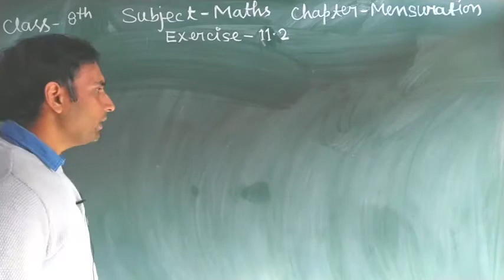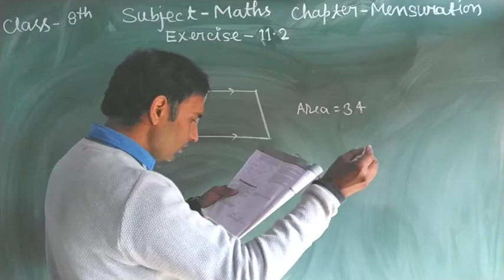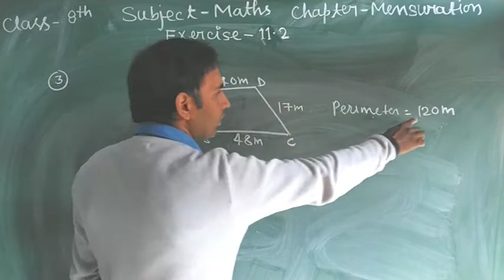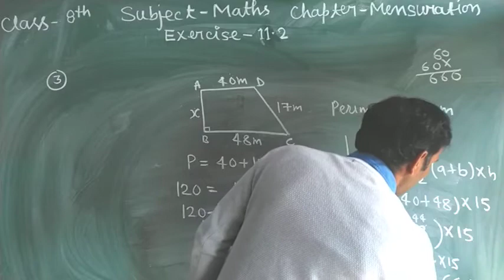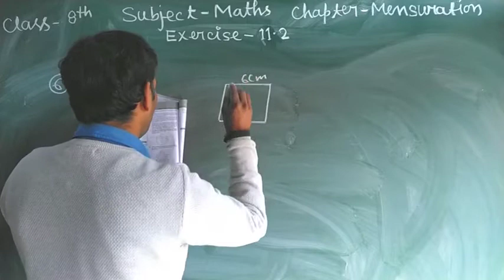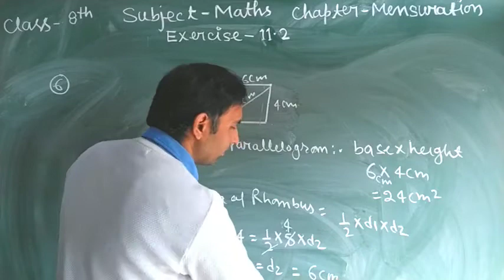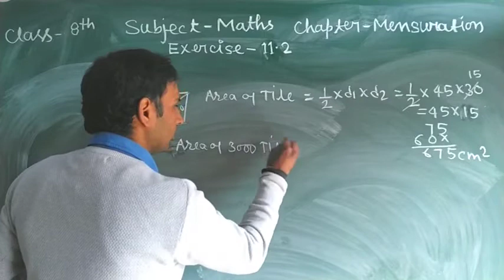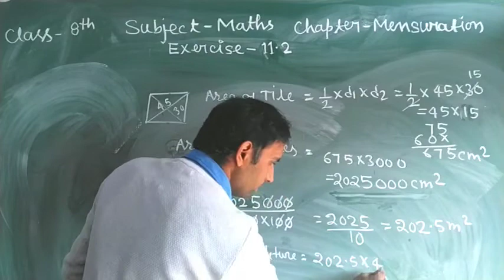C8 maths exercise 11.2